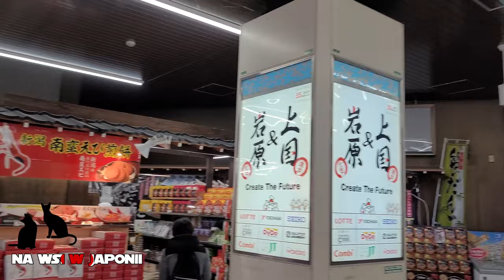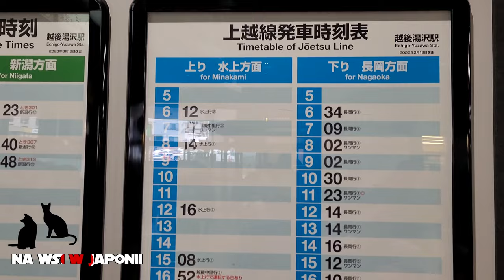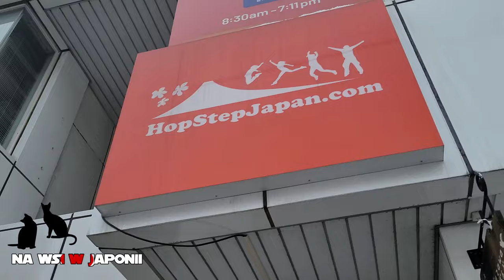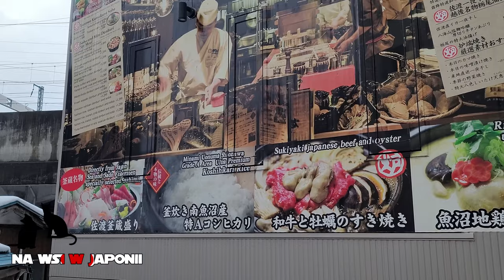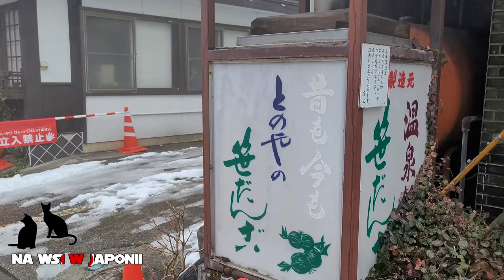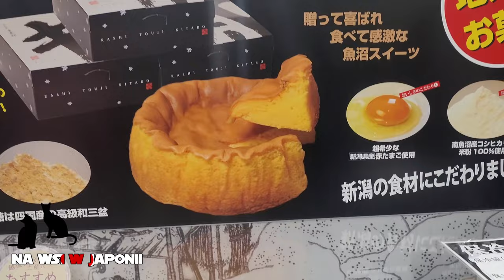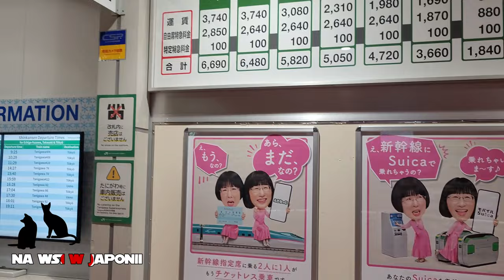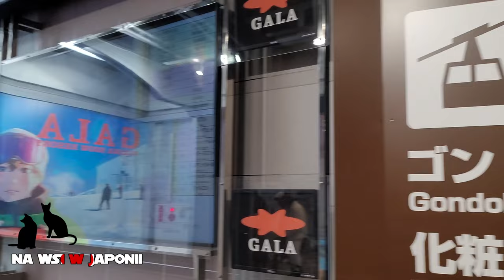Odcinek 17 - O problemach z turystami w Japonii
Kilka dni temu władze miejskie w Kioto postanowiły zamknąć niektóre ulice w dzielnicy gejsz, czyli w Gion, dla turystów.
Kioto to nie park rozrywki, jak powiedziano podczas konferencji prasowej.
Ja pójdę krok dalej, i powiem, że Japonia to nie park rozrywki. Bo zachowanie zagranicznych turystów wplywa na to, jak widziani i traktowani przez Japończyków są cudzoziemcy mieszkający w Japonii.

A tym odcinku również KONKURS!

Pocztówka z Tuvalu, jednego z najrzadziej odwiedzanych państw na świecie!
Szczegóły pod koniec podcastu, lub zajrzyjcie na Instagram albo YouTube!

YouTube video:
Yuzawa, Niigata Prefecture, Japan filmed in February 2024

Podcast jest również dostępny na Spotify, Apple Podcasts i na innych platformach podcastowych.